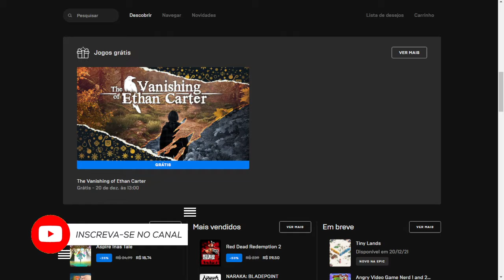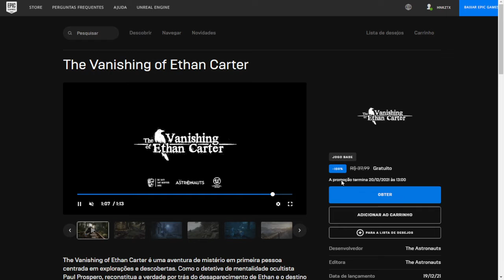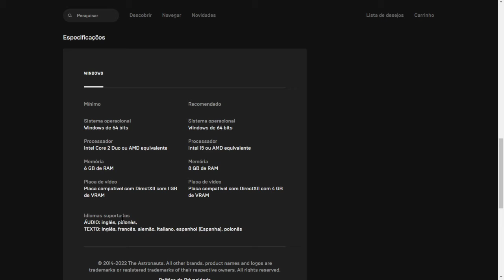(Acabou)Dia 4/15 - The Vanishing of Ethan Carter GRÁTIS!!!! COOOOOORRE!!!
Atenção: esta promoção acabou. Os jogos mostrados no vídeo não estão mais disponíveis gratuitamente. Obrigado pela compreensão.